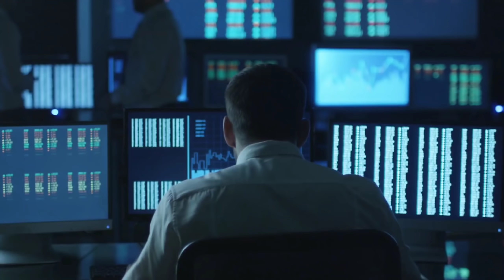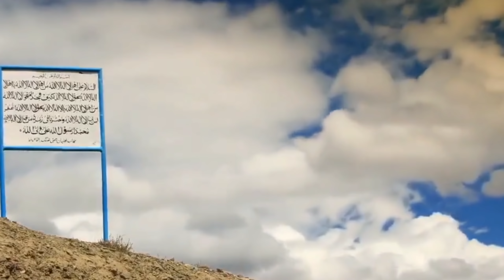বিবেকানন্দর শেখানো উপায় | রামকৃষ্ণ ও বিবেকানন্দ | Ramkrishna bani। sarada ma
রামকৃষ্ণ ও সারদা মা। ১০ টি উপদেশ। Ramkrishna bani। sarada ma। by GyanGuy
10 insperational quotes of Saradamani & Ramkrishna Paramhansa Deb bani in bengali / bangla. Swami Vivekananda was his Chief disciple who founded the Ramakrishna Math and the Ramakrishna Mission.
In this video you can find 10 inspirational sayings of Sri Ram krishna & Sri Sri ma Sarada moni.

Ramkrishna Paramahansa  Ramkṛiṣṇa Pôromôhongśa; 18 February 1836 – 16 August 1886), born Gadadhar Chatterjee or Gadadhar Chattopadhyay, was an Indian Hindu mystic and saint during the 19th century Bengal. Ramakrishna experienced spiritual ecstasies from a young age, and was influenced by several religious traditions, including devotion toward the goddess Kali, Tantra (shakta), Vaishnava  (bhakti), and Advaita Vedanta.
Sharodā Debi (22 December 1853 – 21 July 1920), born Khemankari/ Thakurmani/ Saradamani Mukhopadhyay , was the wife and spiritual counterpart of Sri Ramakrishna, a nineteenth-century mystic of Bengal. Sarada Devi is also reverentially addressed as the Holy Mother  (Sri Sri Maa ) by the followers of the Sri Ramakrishna monastic order. Sri Sarada Devi or Sri Sri Maa is one of the notable woman saints and mystics of the nineteenth century. She paved the way for the future generation of women to take up monasticity as the means and end of life. In fact the Sri Sarada Math and Ramakrishna Sarada Mission situated at Dakshineshwar is based on the ideals and life of Sri Sri Maa. Sri Sarada Devi played an important role in the growth of the Ramakrishna Movement.

some video clip creadit goes to: